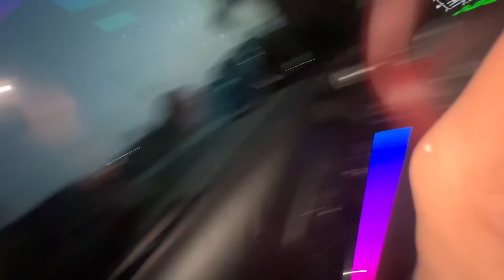Police Ne Apni Modified Supercar Supra Mk5 Ko Ghar Aatey Huey Pakad Liya 😰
Win Big with Parimatch -

x
Peace xdxdxdxdxd.